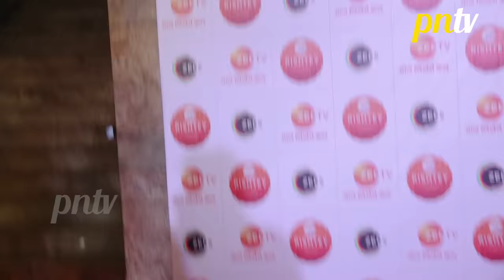Zee Rishtey Awards 2021 Full Show | Red Carpet | Zee TV Awards 2021 Full Show